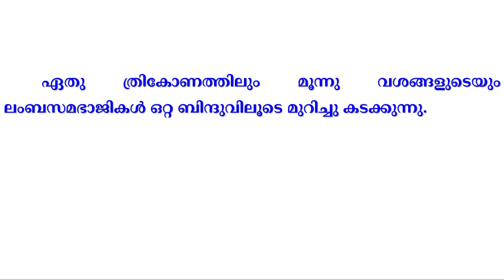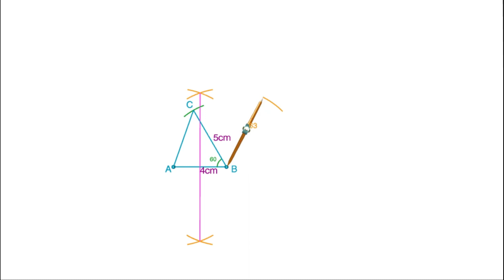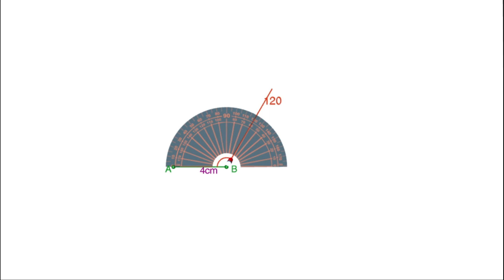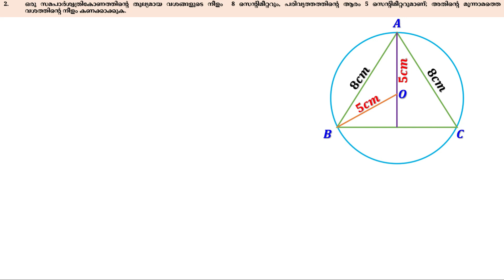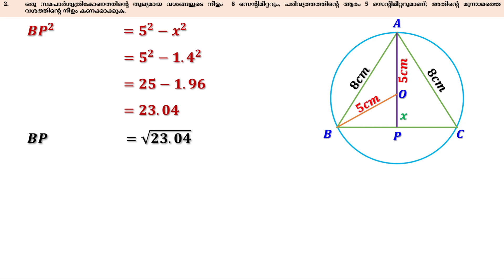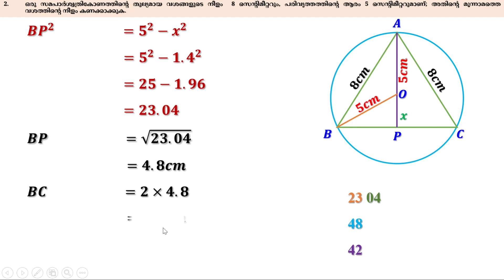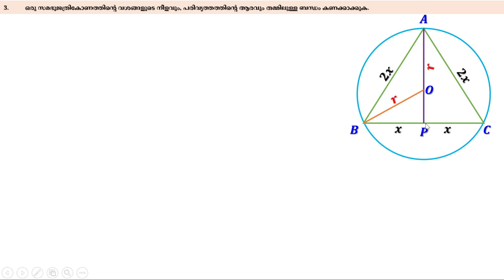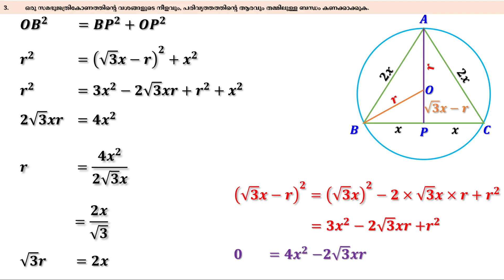Class 9 Maths Chapter 5 | Circles | Kerala Syllabus | SCERT | 9th Maths Malayalam Medium| Part 7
Standard 9th Maths Class in Malayalam
9th Class Maths Kerala State Syllabus
English Medium